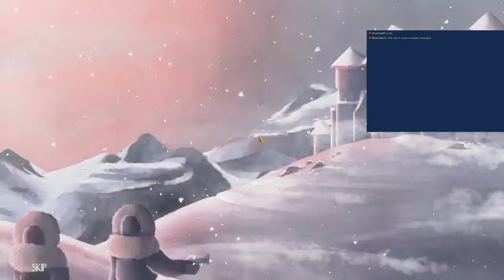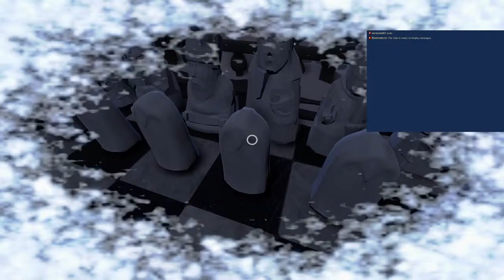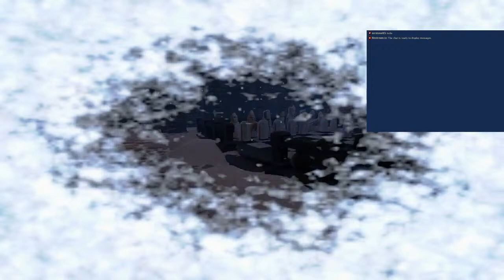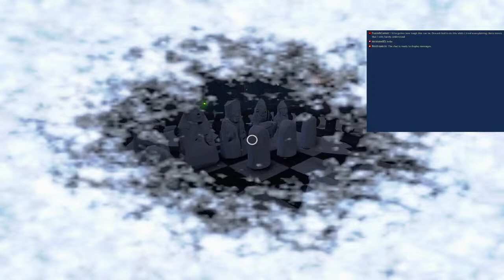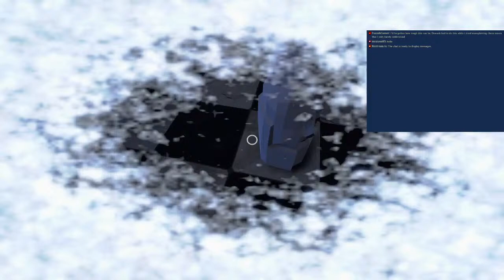Fools were Here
Court of Fools